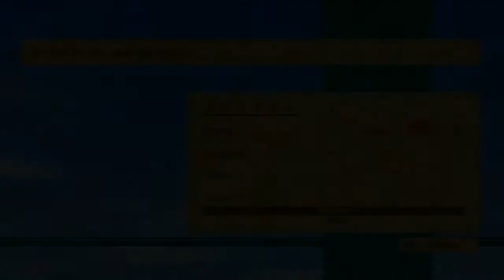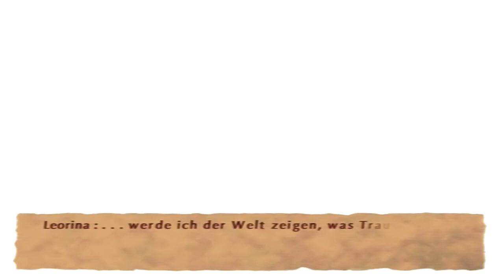Lets Play Klonoa 2 - Lunateas Veil Vol.20 (German) [Blind]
Beim dunklen Tränenmeer ist der Name Programm!